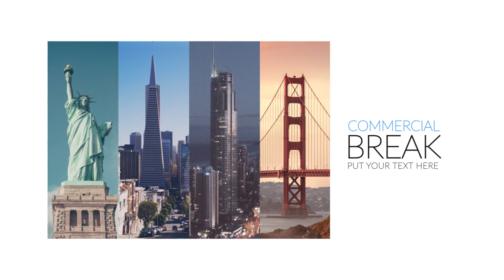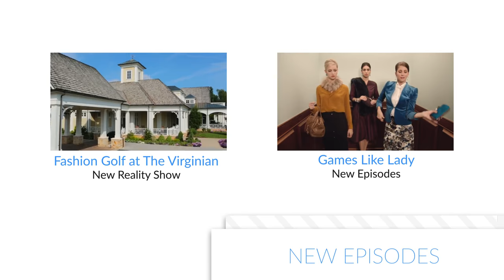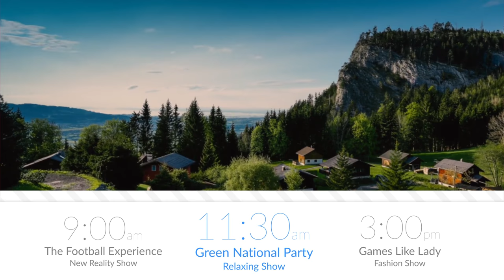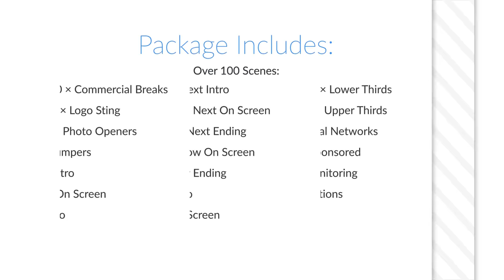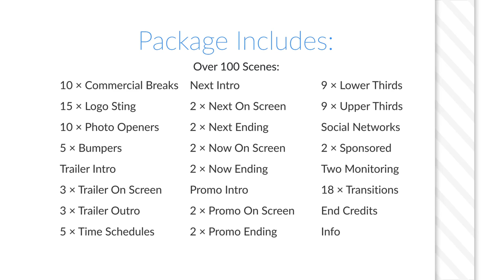White TV - Clean Broadcast Pack (After Effects template)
PROJECT DETAILS:

100% After Effects
4K (3840×2160) Resolution;
Fully Customizable;